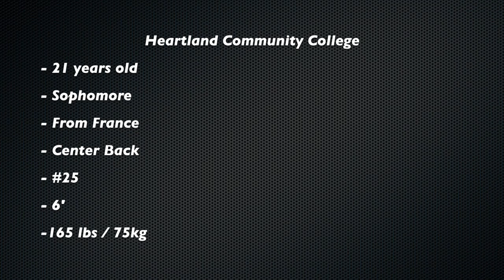Mehdi Benaissa - Soccer Highlights 2019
This video is about mehdi